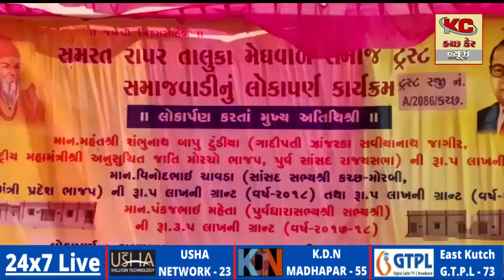રાપર ખાતે મેઘવાળ સમાજવાડી નું લોકાર્પણ કરવામાં આવ્યું